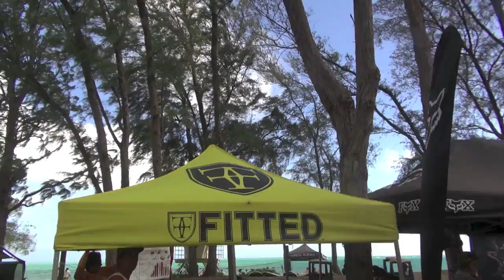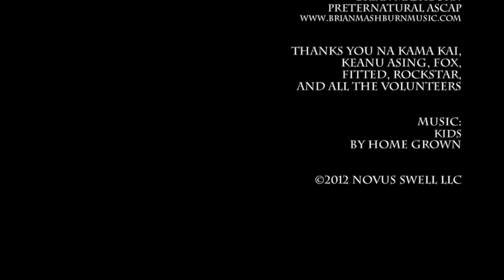Na Kama Kai with Keanu Asing (S4W46)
Na Kama Kai with Keanu Asing (S4W46) from Novus Swell Featuring Hawaii's Next Generation Surfers. Like this? Watch the latest episode of Novus Swell Featuring Hawaii's Next Generation Surfers on Blip!

Keanu Asing got together with his sponsors and made this past Na Kama Kai a very special one for kids.  It was windy and chilly day but kids are all smiles thanks to Na Kama Kai, Keanu, Fox, Fitted and Rockstar.  The kids learned about the ocean and there were tons of free goodies for everyone who attended.

Na Kama Kai (Children of the sea) is an organization to empower youth by creating, conducting and supporting ocean-based programs, specifically targeting ocean safety and conservation awareness.

Thank you Na Kama Kai, Keanu Asing, Fox, Fitted, and Rockstar for a great day!